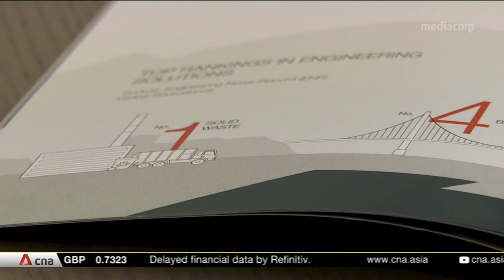Singapore to launch 7-month study for pilot facility to turn plastic waste into oil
Singapore is looking to turn plastic waste into fuel. A pilot facility will trial a new process that uses chemicals to break down the most common plastics. This will boost recycling rates. The National Environment Agency is commissioning a seven-month feasibility study.